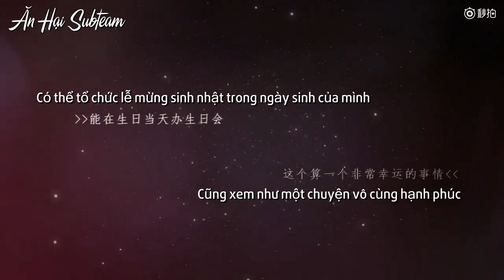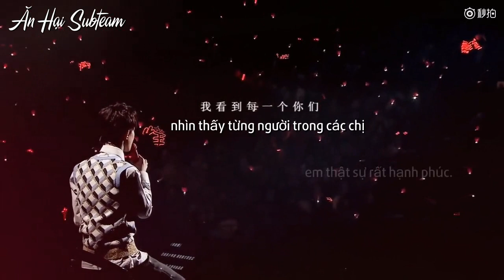[Vietsub] Cùng Dịch Dương Thiên Tỉ nói chuyện yêu đương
Người ta hay bảo tình cảm phải thường xuyên vun vén, chị nghĩ cũng đúng, nhất là khi chúng đang yêu xa thế này = )))))
Chị không còn thời gian, cũng không còn sức để theo em từng bước chân như trước, chỉ thỉnh thoảng ngồi xem lại những clip mình từng sub, hoặc rảnh rỗi thì sub thêm clip mới. Vừa ôn kỷ niệm vừa vun lửa tình cảm.
Dù sao chỉ muốn nói, chị nhớ em lắm, vô cùng nhớ, nhớ lắm lắm
Cậu bé à, em đang ở phương trời nào vậy?
Chụp vài bức ảnh đăng lên cho người ta ngắm miếng nào : (((
Cre: 嘎嘎吃了1颗少女心